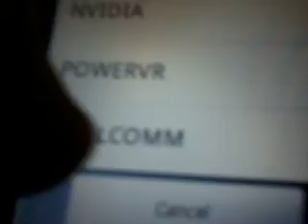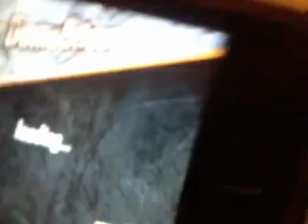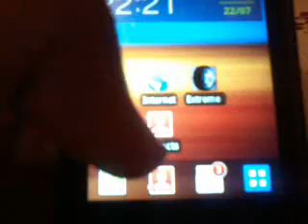Extreme Demolition on Samsung GALAXY young with tutorial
good racing game made by kablek games
1_root is needed
3_extract the file to your sd card
4_install the apk file
6_now go back and open chainfire3d
7_go to the third option default open gl settings
8_choose reduce texture quality and reduce texture size and use the qualcomm plugin
9_go back and run the game